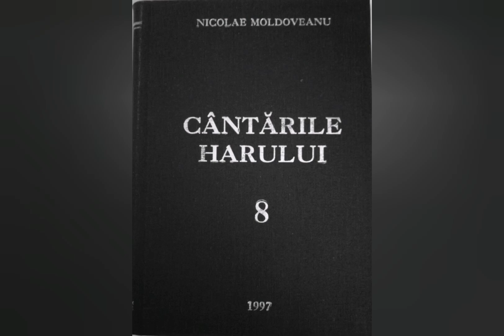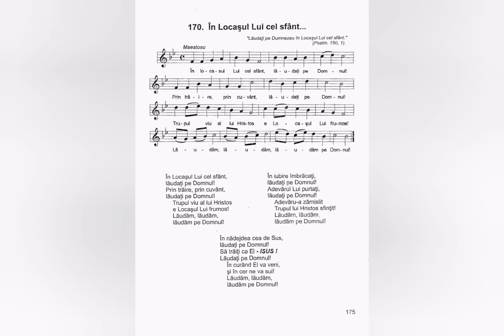În Locașul Lui cel sfânt - Nicolae Moldoveanu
Lista volumelor de cantari existente în depozitul editurii Comorile Harului din Deva:
Cantarile Domnului volumele: 1 si 2;
Cantarile Harului volumele: 1, 2, 5, 6, 7, 8, 9, 12, 13, 14, 16, 17, 18.
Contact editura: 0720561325